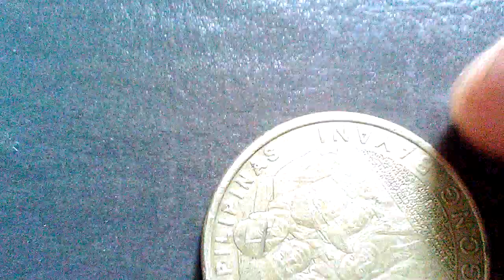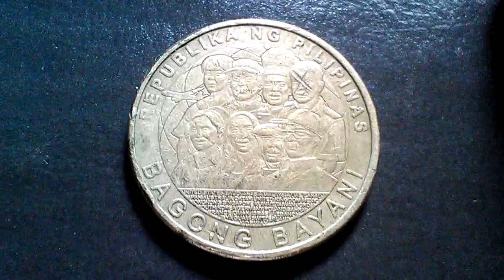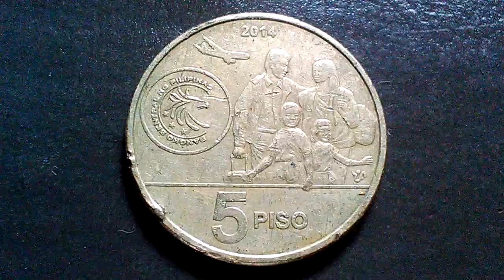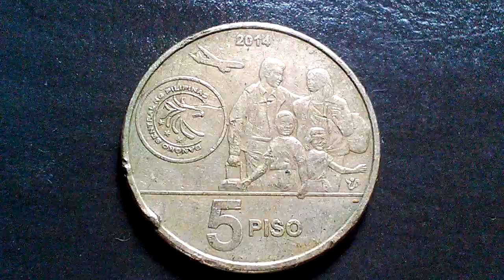Presyo ng 5 Piso Bagong Bayani sa labas ng bansa Philippine commemorative coins